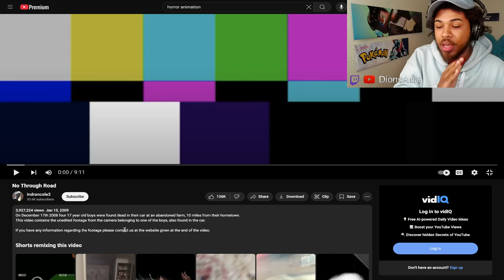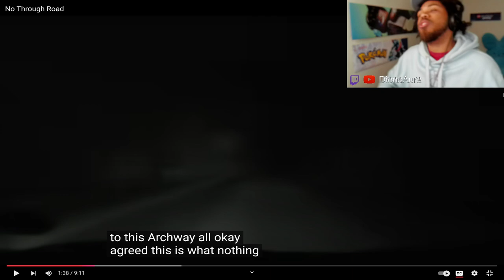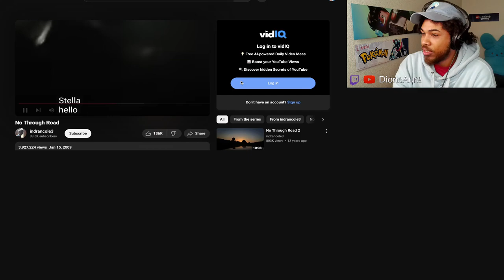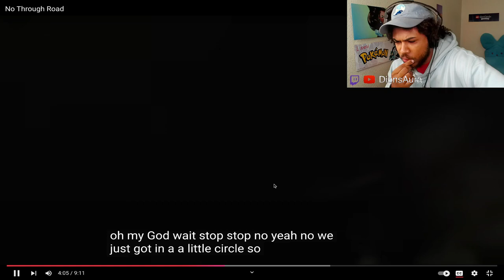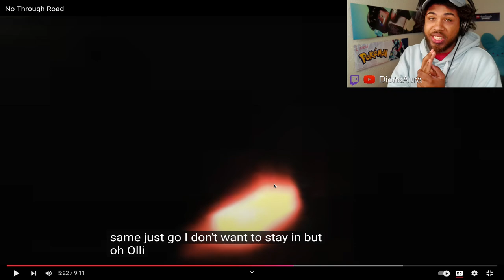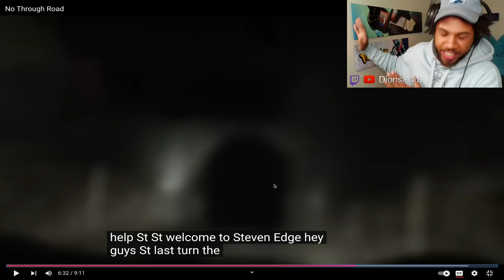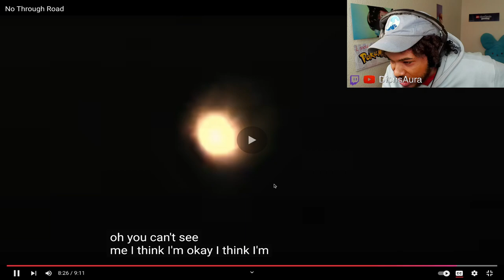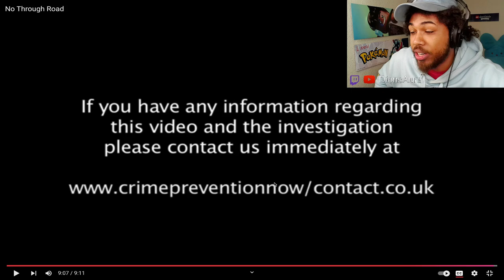Real Life Re-Zero... | No Through Road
yall think this real or no?

ATTENTION